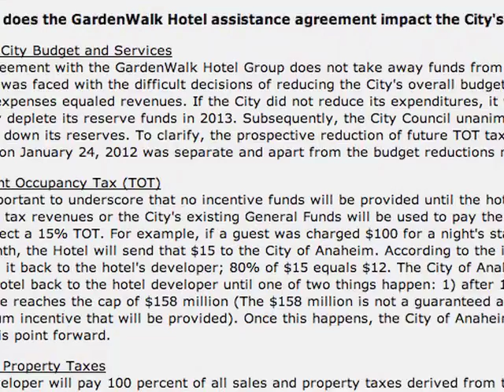Kris Murray spins the TRUTH